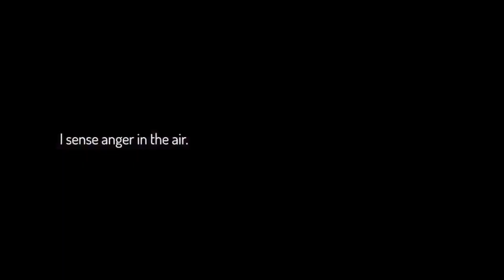忆落谜境《The Almost Gone 》 Launch Trailer Nintendo Switch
忆落谜境《The Almost Gone 》在Nintendo Switch上线啦！

在生与死之间，孤立而孤独的世界中，您必须解开导致命运的凄美真理。在普通郊区生活方式的精美外观和内饰下挖掘，发现屡获殊荣的作家精心创作的当代故事。

通过揭示对象和记忆来拼凑这个引人入胜的故事，并破译这些线索以揭示更多故事及其秘密。从您自己的家到荒废的街道，美丽的公寓楼再到废弃的医院，您必须进行法医搜索线索和前进的道路。每一次新发现都会使您在您短暂的人生中更接近理解，以及周围的人和地方。

你为什么在这？你为什么被困？你会回家吗？